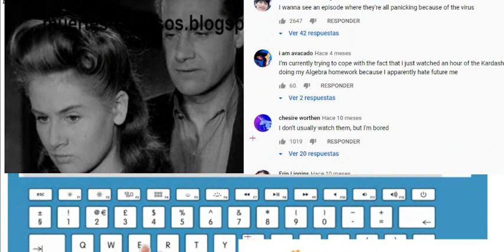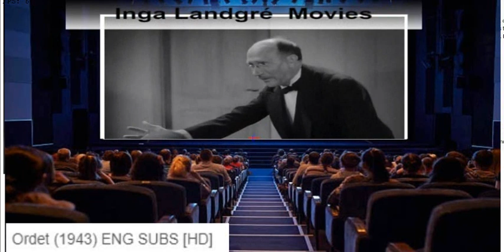The Movie Legend Inga Landgré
The Musical Legend Who Left an Eternal Legacy: Inga Landgré
Inga Landgré passed away on July 31, 2023, at the age of 95. If she were alive today, she would be 96 years old.

Biography of her music:
Inga Linnéa Landgré, known as Inga Linnéa Lundgren before marriage, was an outstanding Swedish actress who made a significant impact on the world of entertainment. She was born on August 6, 1927, in Stockholm, Sweden. Her father was a musician struggling with alcoholism, which put strain on her parents' marriage, as her mother worked as a waitress. Unfortunately, they divorced when she was only five years old, and she grew up as an only child.

Inga Landgré received her theatrical education at Calle Flygare Teaterskola and made her acting debut in 1944 at the Blanche Theater, playing the role of Anja in "Körbärsträdgården." Her talent expanded beyond the theater, and she soon began appearing in films, making her film debut with "Ordet" in 1943. Her performance in "Crisis," the first film directed by Ingmar Bergman in 1946, also catapulted her to fame.

Date of birth:
Inga Landgré was born on August 6, 1927, in Stockholm, Sweden.

Date of death:
Inga Landgré passed away on July 31, 2023, in Norberg, Sweden, at the age of 95.

Cause of death:
The information regarding the cause of Inga Landgré's death has not been provided.

Who was she?
Inga Landgré was a highly talented Swedish actress who left an indelible mark on the entertainment industry. Her career spanned seven decades, from the 1940s to 2023, making her an iconic figure in Swedish theater, television, and cinema.

In addition to her acting talent, Inga had an interesting personal life. She married Swedish actor Nils Poppe in 1949, with whom she had two children, one of whom also pursued a career in acting. In the 1960s, Inga served as a courier for her friend Andreas Papandreou, who later became the Prime Minister of Greece, delivering microfilms to Greece.

Her outstanding acting career was recognized with the Guldbagge Honorary Award in 2011, a well-deserved tribute to her contributions to the Swedish entertainment industry.

In summary, Inga Landgré was a versatile and talented Swedish actress whose legacy will live on through her unforgettable performances and contributions to Sweden's artistic scene.